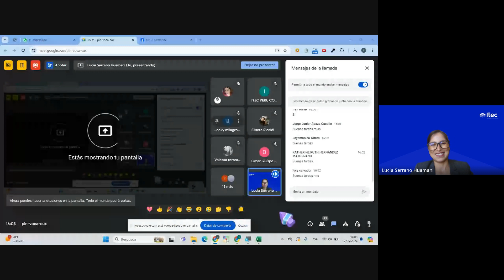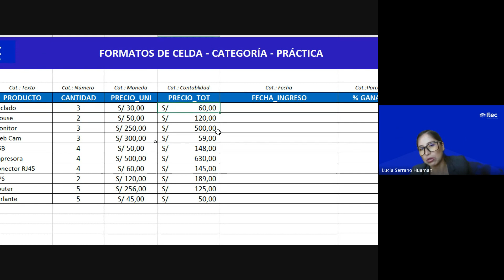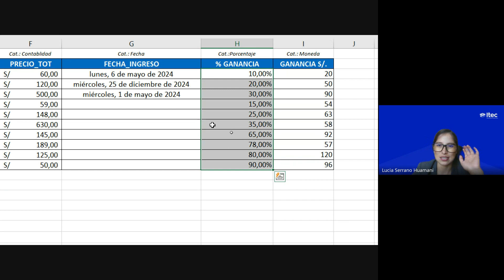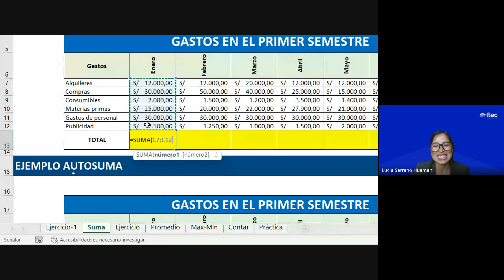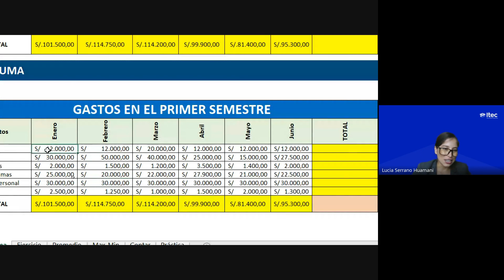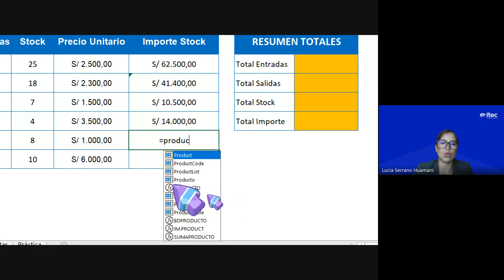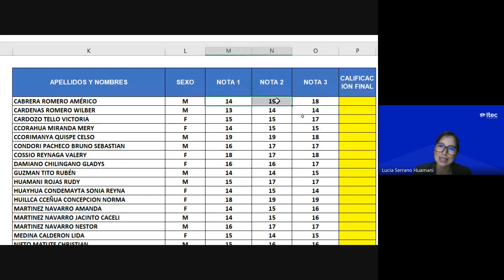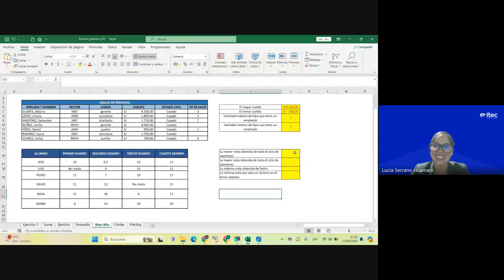CLASE 06 OFIMÁTICA PROFESIONAL NIVEL BÁSICO 2024